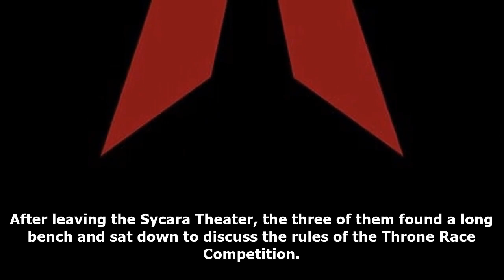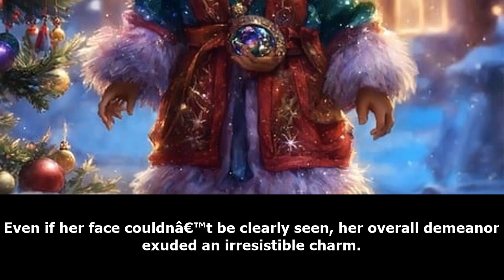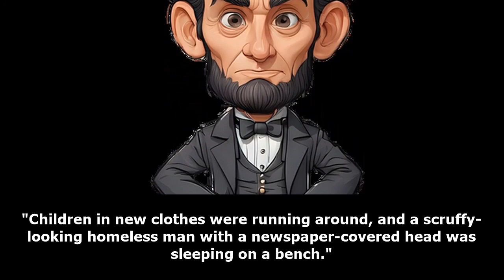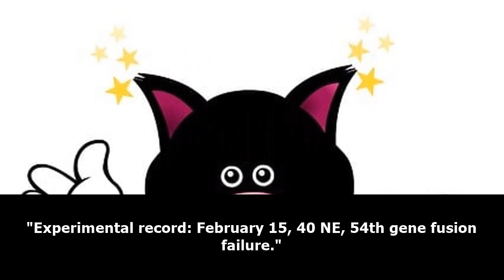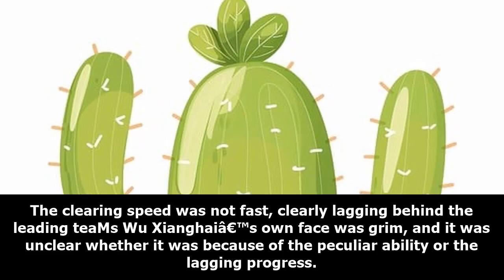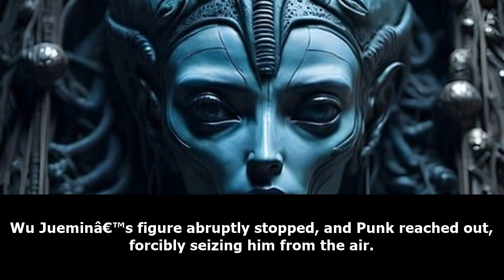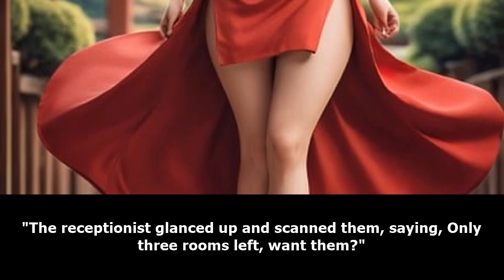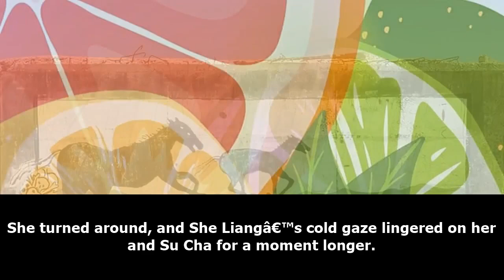SEINEN: Doomsday Spiritual Artifact Master /Part 2/ -Audiobook-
As the apocalypse arrives, Song Ke, who grew up in the abandoned area, unexpectedly awakens her special ability. Within her field of vision, all objects can be transformed into handy spiritual tools with just a thought. She becomes the sharpest blade, now possessing the most flexible scabbard. Wherever she goes, zombies of all kinds cower in fear.
After wandering alone for several days, Song Ke encounters a troublesome man. The man has a broken leg, and speaks weakly as if on the verge of death, yet there’s a smile at the corner of his mouth that is strangely beguiling.
“Little girl, I have nothing to offer you in return. How about offering myself to you?”
Suspiciously eyeing him for a couple of seconds, Song Ke slowly summons her spiritual tool.
“Speak up, how do you want to… die?”
One thing leads to another, and her adventurous path… takes a peculiar turn? She ends up gathering a series of strange teammates.
A year after the apocalypse, a bizarre rumor circulates among the major surviving bases:
It’s said that the top-ranked awakener team “V587” on the scoreboard are all burly and sturdy, capable of frightening children with their bear-like physiques and iron-like strength.
Their name alone exudes power: V587, how commanding and domineering!
V587 punches the Zombie King, kicks mutant beasts, robs the Death Prison of Sin City, and KOs the tyrannical rulers of District C with one move!
No matter how difficult the mission, it’s flawlessly cleared when it falls into their hands.
Their feats become the talk of the Alliance, earning admiration from countless ability users.
Until the grand opening of the inaugural global awakeners challenge, the enigmatic V587 members gather, making their first appearance.
The crowd’s faces turn dumbfounded, “Wait, who are these elderly, young, sick, and two wheelchair-bound cripples? V587? Nooo!”
Overpowered Stutterer x Cunning Smiling Tiger

webnovel audiobook,
webnovel audiobook chapter 1,
audiobook webnovel,
chinese webnovel,
chinese novel audiobook english,
chinese audiobook,